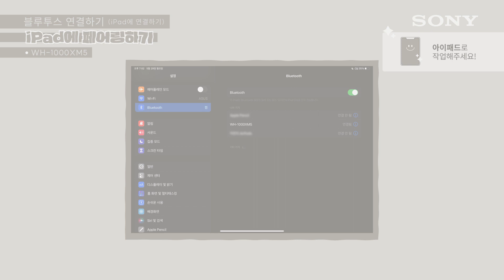[강의] WH-1000XM5, iPad에 페어링 및 연결하기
현대인들의 반 이상,
PC는 없어도 ㅇㅇ는 있다!
TV는 없어도 ㅇㅇ는 있다!

과연 이 ㅇㅇ은?!
바로바로, iPad!

그렇다면 우리 이 iPad 사용할 때도 몰입, 놓칠 수 없겠죠!?

iPad에 페어링하고 연결하는 방법,
누군가에게는 쉽지만 누군가에겐 꼭 필요 할 수 있는 정보!

같이 해볼까요?

소니와 같이 차근차근 해보고싶은 게 있다면?
언제든 댓글로 남겨주세요!

All New Design
모.든.것.을. 새.롭.게

매혹적인 디자인과 완벽한 노이즈 캔슬링, 그리고 감미로운 사운드로 업그레이드 되었다!

WH-1000XM5 에 대해 더 알고싶다면? 🧐

소니의 다양한 소식들을 바로 받아 볼 수 있는 Surport By Sony APP👇